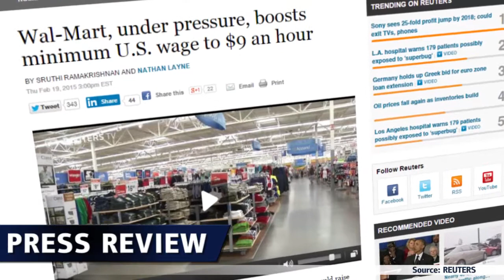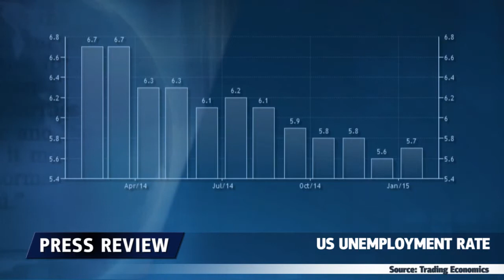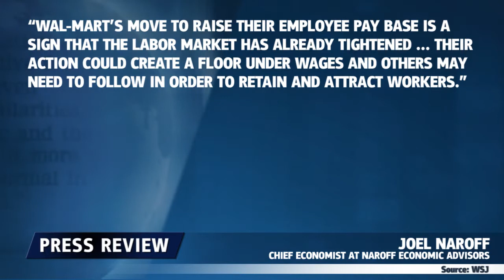沃尔玛提高员工薪资 - 20.02.2015 - Dukascopy Press Review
沃尔玛计划为新入职的50万员工上调基本工资。